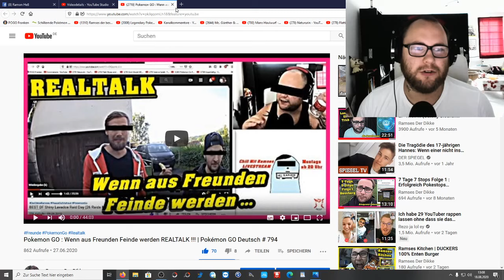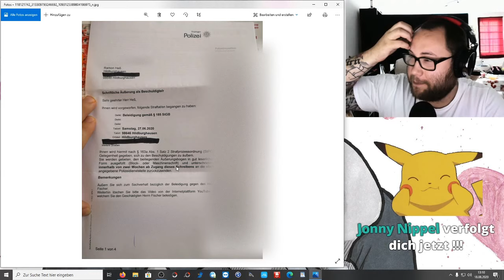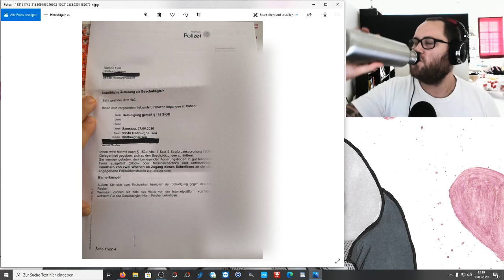ANZEIGE !!! I Wegen einem YouTube Video ...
Wenn der Mobber zum Opfer wird und denkt er kommt damit durch aber nicht mit Ramses rechnet :3

Viel Spaß